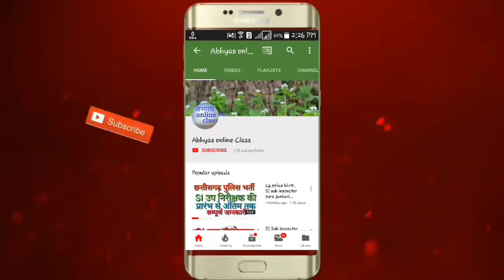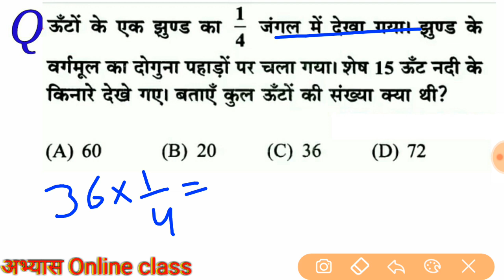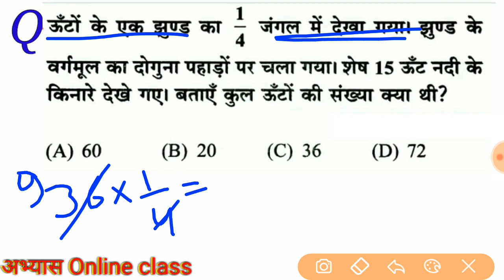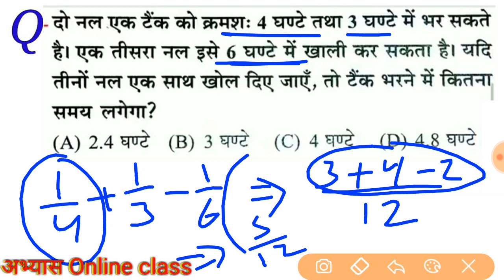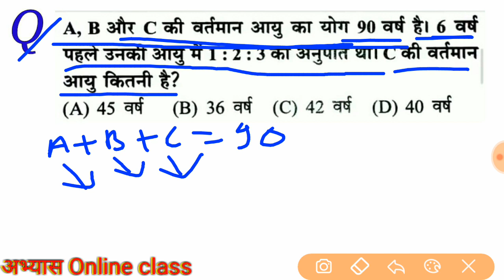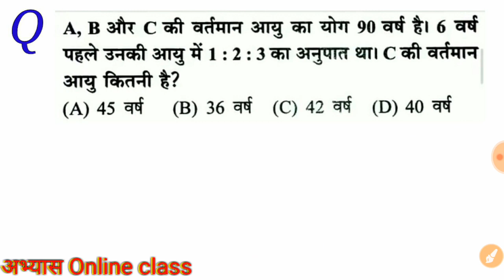Cg tet maths trick part 07 / maths trick for cg tet exam 2020 maths trick / abhyas online class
15 प्रेक्टिस सेट

Like 👍करें
Comment 🖊 करें
& share please ➡📱➡📱